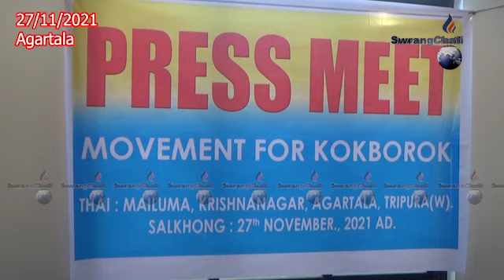II TAKWLAI TRING BISI KWTAL BELAINO HOHOM-DODOM WNGNAI WNGNAI SALTHAM ROMWI II MUNGIAKAMI II